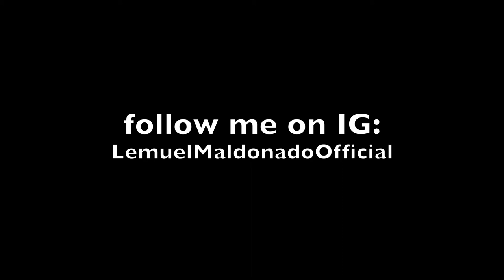Don’t start now // Dua Lipa // Lemuel Maldonado Drum Cover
This is me doing a drum cover to Don't start now by  Dua lipa . I enjoyed this cover so much! Thanks to my friend Carlos Salguero for introducing me to this song! THIS VIDEO IS UPLOADED FOR FUN. I HOPE YOU ENJOYED IT.